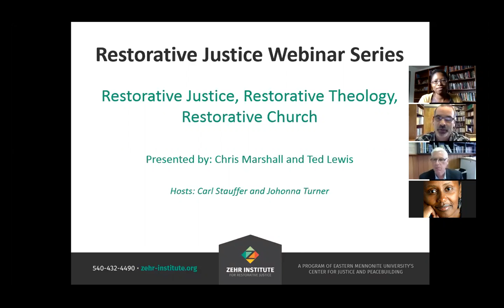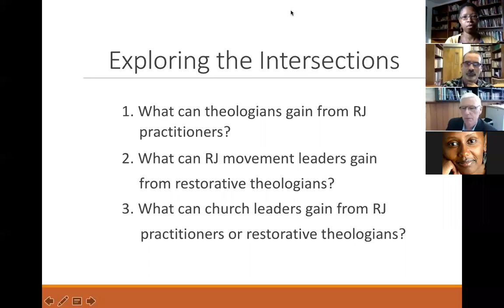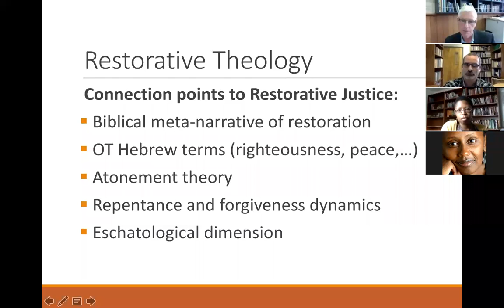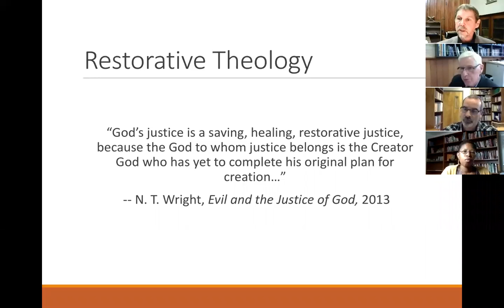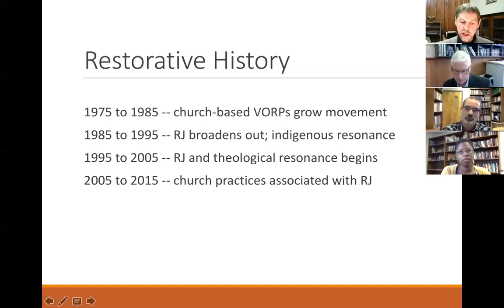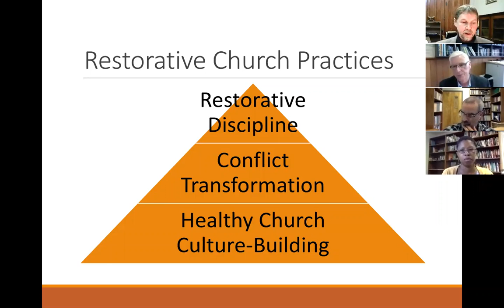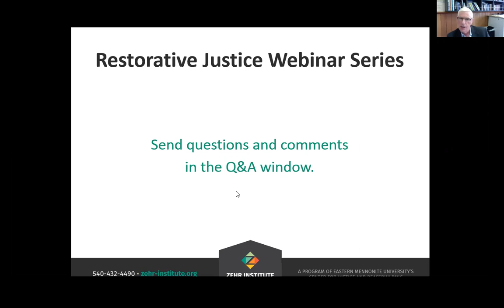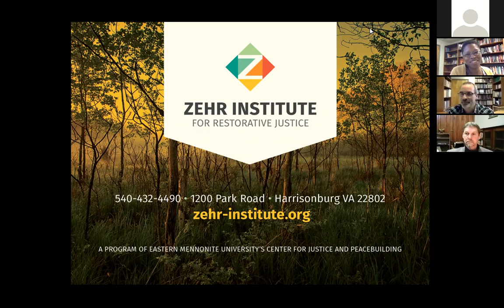Restorative Justice, Restorative Theology, Restorative Church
October 19, 2016 | Guests: Chris Marshall and Ted Lewis | Hosts: Carl Stauffer and Johonna Turner

Over the past couple of decades we have seen greater cross-fertilization between the realms of restorative justice, restorative theology, and restorative church practices. What might be gained if there were more deliberate efforts to encourage these cross-over conversations? Could theologians of the Christian faith benefit more from having direct knowledge of restorative justice case studies? Could church leaders foster the normalization of apology and reconciliation practices if they learned how restorative frameworks can be adapted to any community setting? Join this webinar to learn what has already been happening in this fertile zone of sharing and blending, and also to add your contributions for how practitioners and stakeholders in all three areas can strengthen each other’s realm of work.